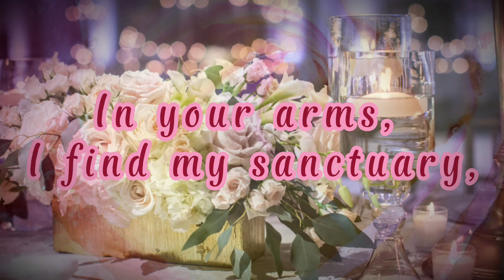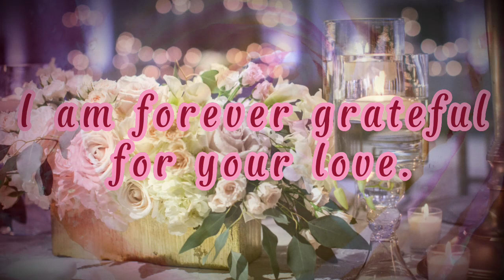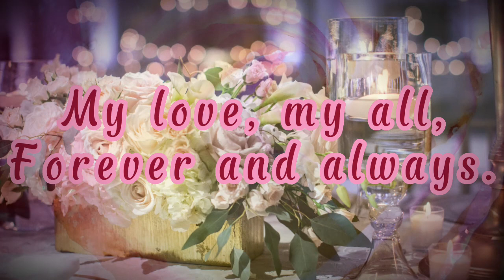A Poem of powerful love : Eternally Yours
Welcome to a video of poems about love that will take you into a world of emotions and feelings.

" Experience the power of true love with this heartwarming poetry video. "Eternally Yours" is a love poem that expresses the depth and intensity of the speaker's feelings for their significant other. The poem speaks of how their partner completes them and how they find peace and sanctuary in their arms. The speaker also speaks of the eternal nature of their love and the willingness to conquer all challenges together. "

I made this poem just by imagining it and a word that I made up to accompany a feeling in this mortal life. I hope you enjoy this beautiful poem.
Send this poem to that special someone, and let them know how much they mean to you.
I'm making videos & sharing!

Wish useful and inspire!